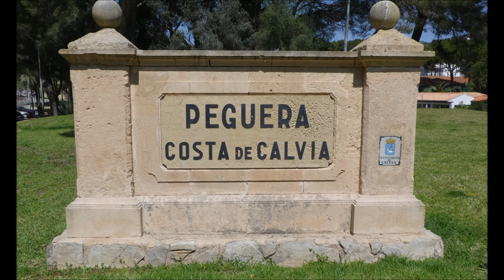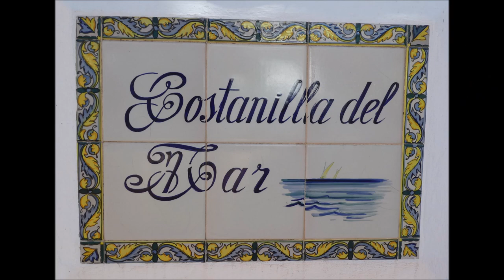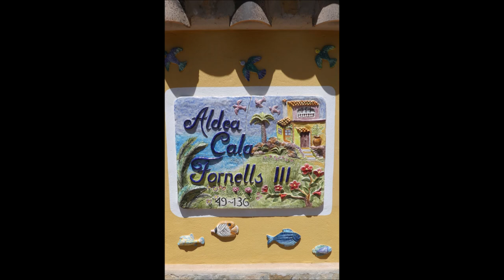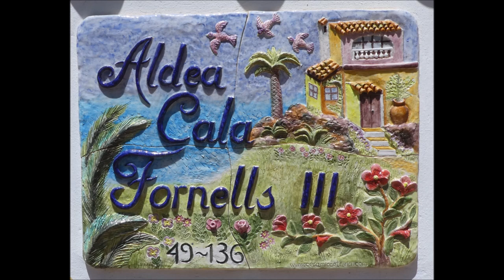Mallorca Mai 2024 Rundgang durch Cala Fornells Teil 1 von 3